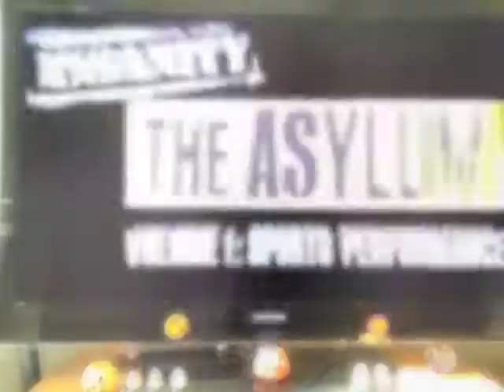GF2revolution: Asylum Vol 1: Day 30 Fit Test- Challenge Group